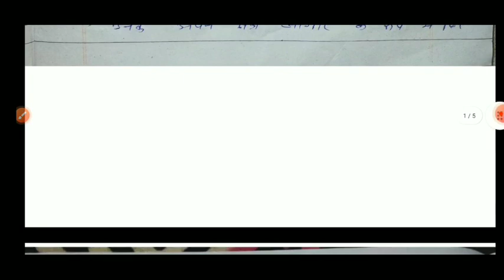BHIC 133 Important Question | BHIC 133 Previous Year Question | BHIC 133 Suggestion Questions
BHIC 133 previous year question
BHIC 133 important question with answer
BHIC 133 suggestion questions
BHIC 133 solve assignment
BHIC 133 Solve assignment Hindi
BHIC 133 solve assignment English
bag 2nd year question paper
IGNOU class
IGNOU exam date sheet
IGNOU Lettest notification